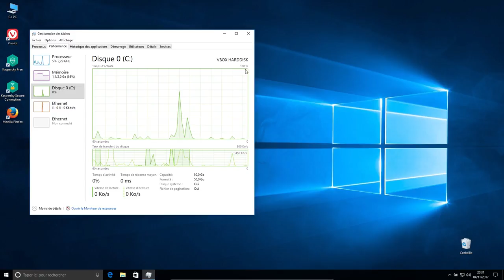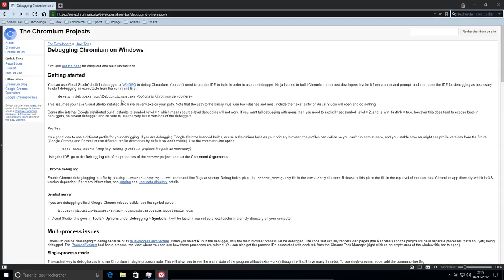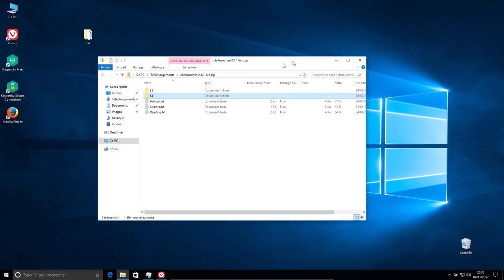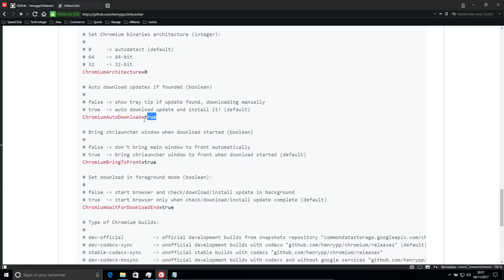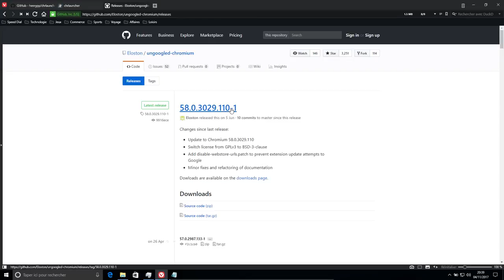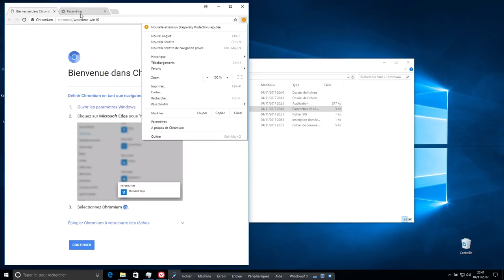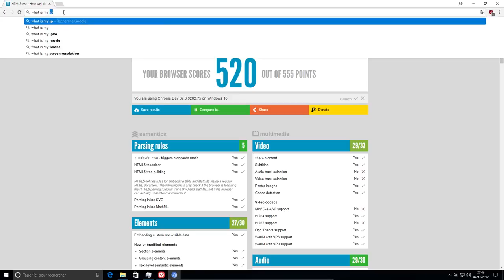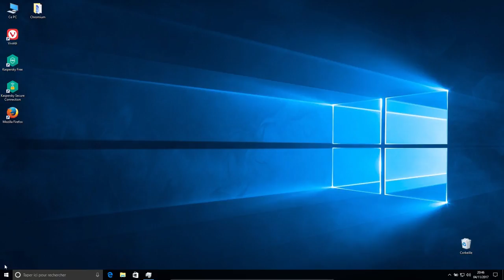Installer Chromium sous Windows en version portable